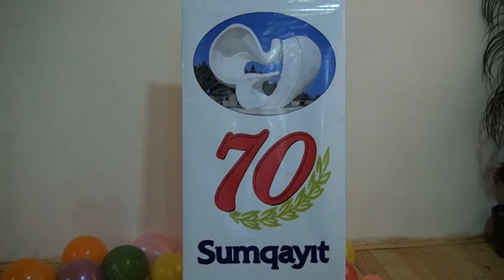Sumqayit seher 41 nomreli mektebde 70 illik yubiley.30.04.2019